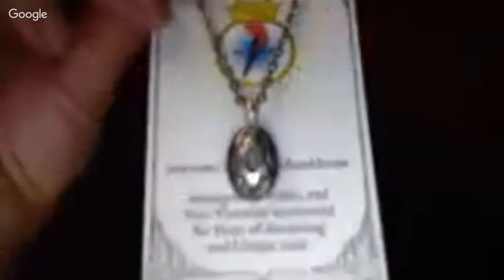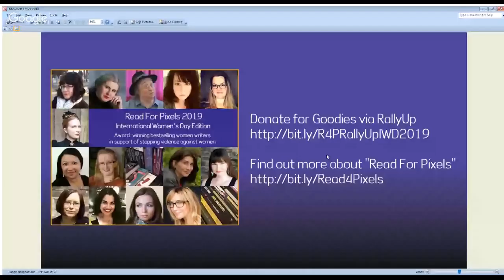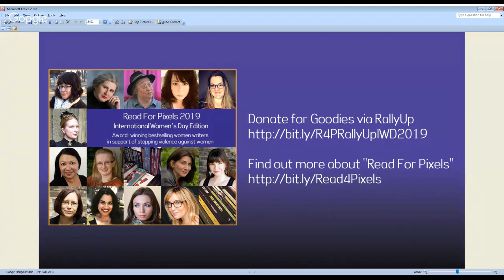Read For Pixels 2019 (IWD Edition): Leanna Renee Hieber Reading+Q&A Session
The Pixel Project proudly presents our live "Read For Pixels" Google Hangout with Leanna Renee Hieber, the bestselling author of the STRANGELY BEAUTIFUL saga.

Ms Hieber will be reading from one of her books, and talking about her support for stopping violence against women and girls, as well as answering questions from fans.

She has also donated some fabulously cool and exclusive goodies for donors to the Read For Pixels 2019 (International Women’s Day Edition) fundraiser.

More details on how to donate to the campaign to get your hands on the exclusive Leanna Renee Hieber perks and more gloriously geeky goodies are coming starting March 1st 2019.

The 5th annual International Women’s Day Edition of the “Read For Pixels” Google Hangout series features live Google Hangout sessions with award-winning bestselling authors in support of The Pixel Project’s work to end violence against women